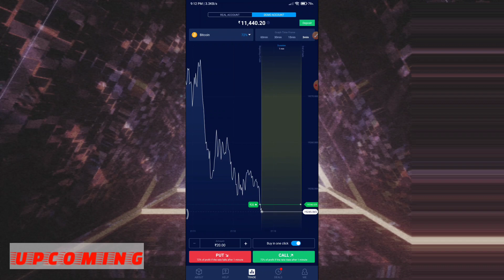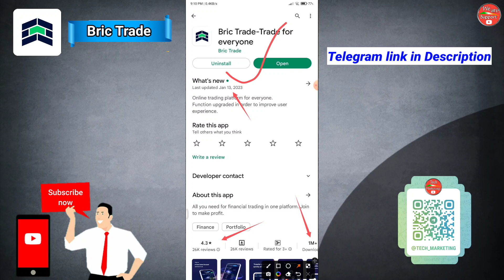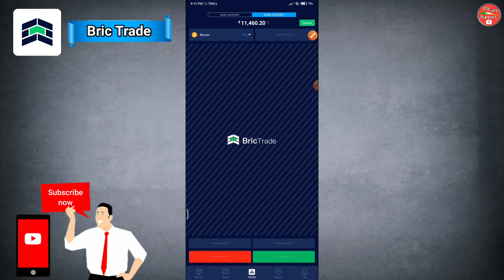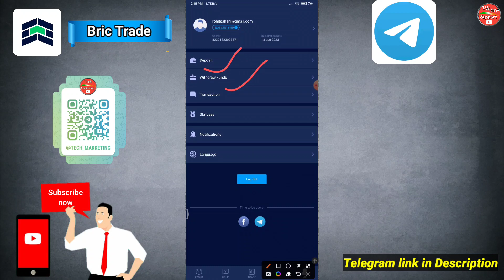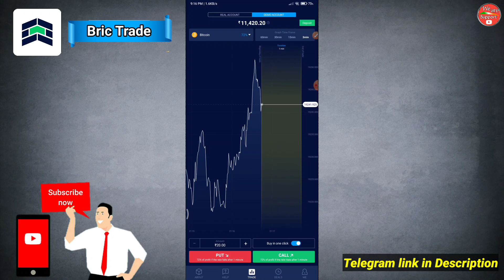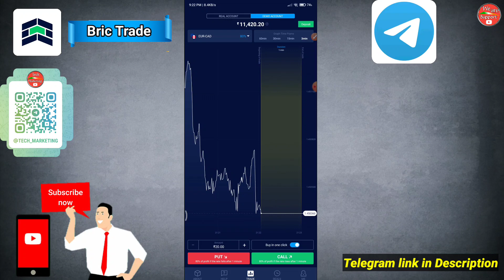Bric trade se paise kaise kamaye | bric trade app kaise use kare | bric trade app 2023